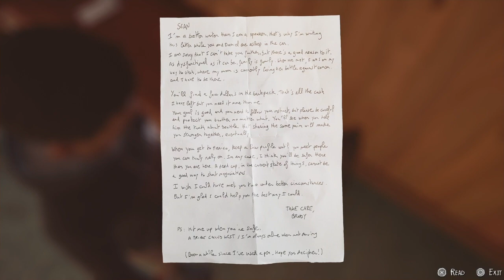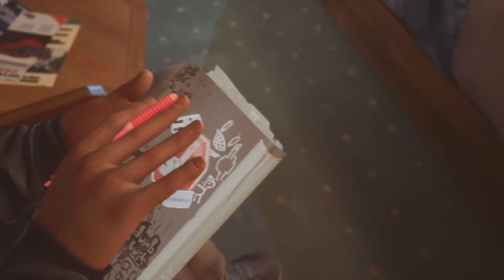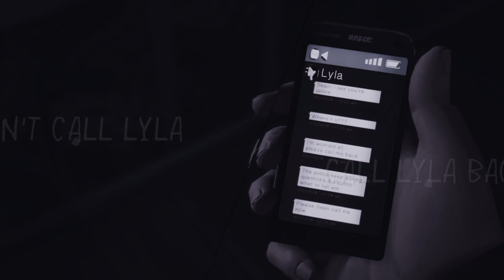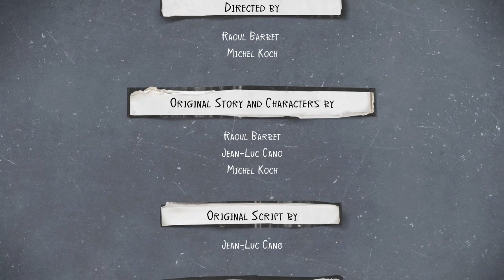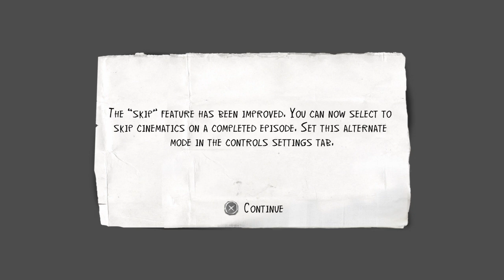Life is strange 2:Super Daniel is out:Part 4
My man a younger Eleven out here